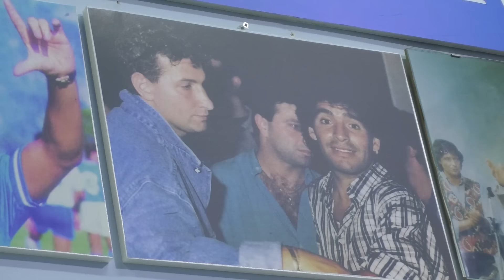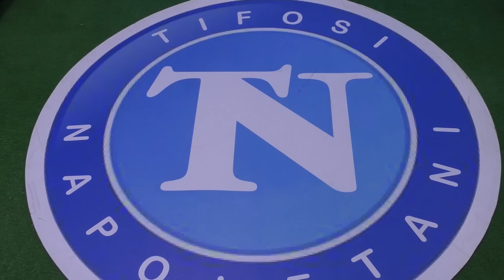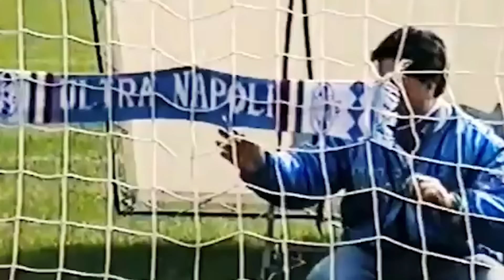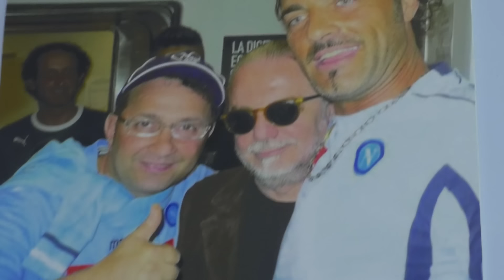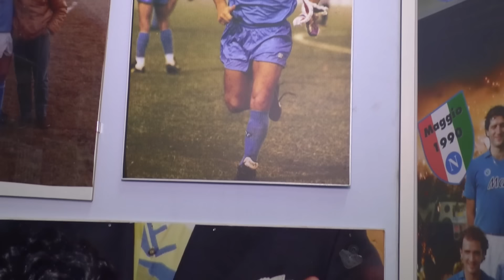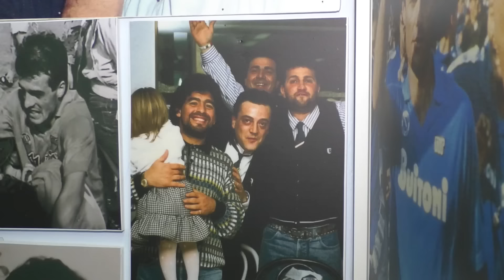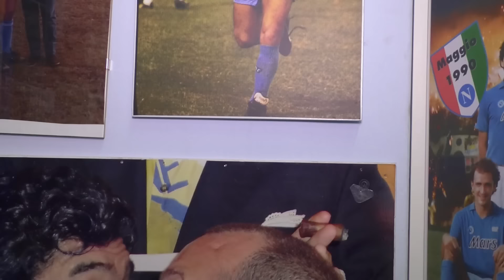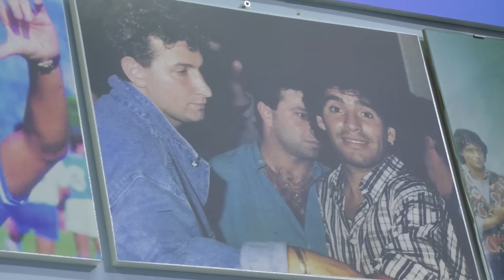Storia Ultras Napoli | Intervista a Gennaro Montuori "Palummella", ex capo del Commando Ultrà 🙌⚽💙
"Commando Ultrà, la coregrafia più bella, Maradona, Vesuvio tricolore e l'addio in Curva". Gennaro 'Palummella' Montuori si racconta a Calcio Napoli 24: dalle origini del commando Ultrà fino all'addio da capo del tifo organizzato in Curva B. In uscita il suo film.
Intervista integrale a Calcio Napoli 24

DIGITALE TERRESTRE: canale 296
SKY - DIGITAL KEY: canale 5296
SMART TV: applicazione CalcioNapoli24Tv